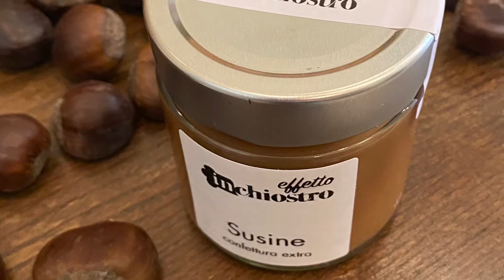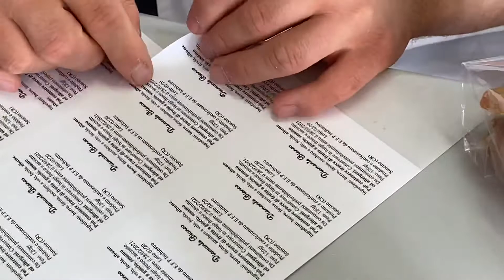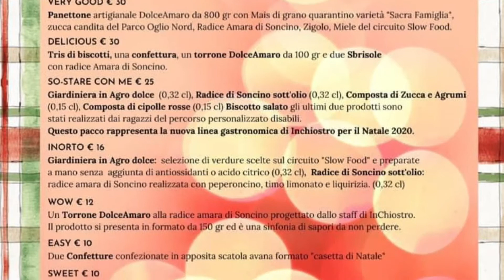Natale 2020 da InChiostro Soncino (Cr)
Sarà un Natale particolare quello di quest’anno.
Per essere vicini ai propri cari vale la pena di donare qualcosa che dia un sapore diverso ai giorni grigi.

Se volete fare un regalo dolce o salato ecco qualche suggerimento che vi arriva dal nostro Ente Professionale InChiostro di Soncino (Cr).

Biscotti di burro e cioccolato, confetture di pesche e susine, panettoni con zucca e grano speciale, torroni dolci e amari con la radice di Soncino, ma anche composte da abbinare ai formaggi, giardiniere con i prodotti del nostro ristorante didattico e biscotti salati creati dai nostri alunni del progetto personalizzato “So-stare con me” .

Anche il packaging e la creazione di pacchi regalo sono curati nei minimi dettagli.

Tutto è creato dai nostri alunni.

Quest’anno più degli altri anni dona qualcosa che arrivi dritto al cuore...e dia un sorriso a chi lo gusta.

Aspettiamo i vostri ordini natalizi!